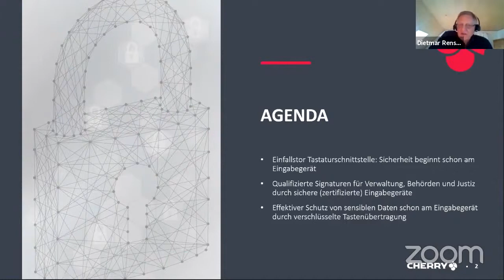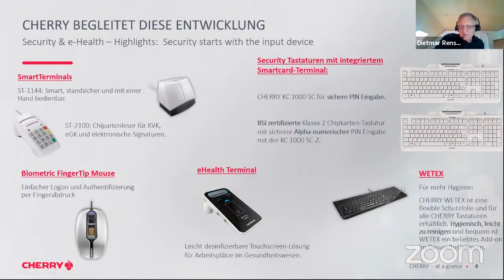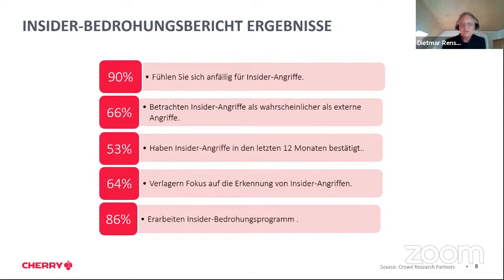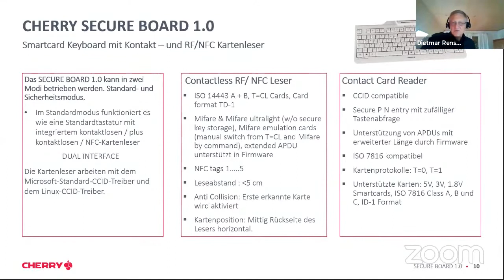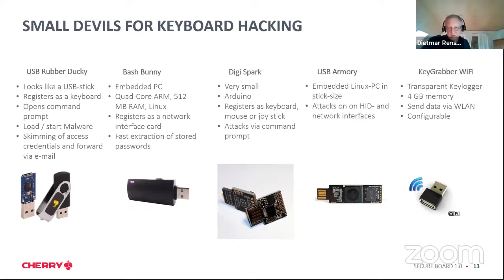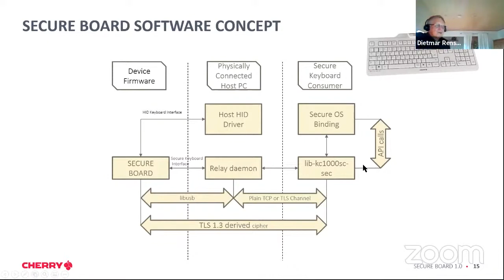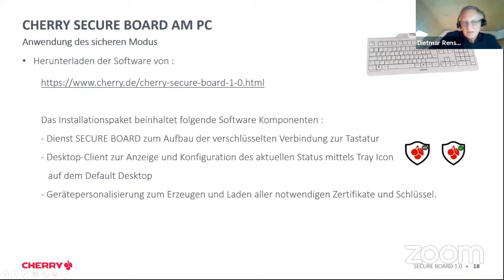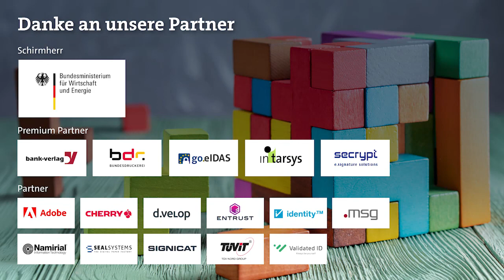Vertrauen bereits am Eingabegerät durch Authentifizierung und verschlüsselte Übertragung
Viele Behörden und Institutionen sind davon überzeugt, dass Ihre Endpoints für vertrauenswürdige Anwendungen sicher sind. Ein Einfallstor könnte jedoch schon am Eingabegerät bestehen, über das sensible Dateneingaben abgegriffen werden können, bevor weitere Sicherheitsmaßnahmen überhaupt greifen. In diesem Webinar zeigen wir Ihnen, wie Sie durch sichere Authentifizierung und verschlüsselte Tastenübertragung dieses Einfallstor für Insider-Attacken (z.B. Hardware-Keylogger, BadUSB Devices) schließen können und welcher Zusatznutzen, z.B. durch integrierte Leser für Chipkarten (auch mit BSI-Zertifizierung) und RF/NFC Token oder Biometrische Fingerabdruck-Leser möglich ist.

Speaker: Dietmar Rensch.

Mit Themen rund um die eIDAS Verordnung, Trust Services und sichere Digitalisierung ist das Digital Trust & Identity Forum des Bitkom, der eIDAS Summit 2021, der Treffpunkt für Wirtschaft, Politik und Forschung.

Im Fokus stehen dabei praktische Anwendungsfälle, politische Rahmenbedingungen und wirtschaftliche Chancen für den europäischen Markt.

Mit Inkrafttreten der Verordnung der eIDAS wurde die Basis für eine europaweite, elektronische Kommunikation und sichere  Identifizierung geschaffen. Mit Hilfe der Vertrauensdienste, wie elektronischen Signaturen, Siegeln, Zeitstempeln, Zustelldiensten und Zertifikaten zur Authentifizierung, können zukünftig digitale Dokumente innerhalb der Europäischen Union auf einer einheitlichen Rechtsbasis ausgetauscht werden. Damit schafft die EU Verordnung neue Anwendungsmöglichkeiten innerhalb und zwischen allen Ländern der Europäischen Union.

Die Zielsetzung des eIDAS Summits ist daher vor allem die Förderung des eIDAS Rahmenwerks, sowie der eIDAS Umsetzung in Europa und die Förderung sicherer Identifizierungsverfahren in Wirtschaft und Behörden.

Der nächste eIDAS Summit findet am 15. Juni 2021 statt.